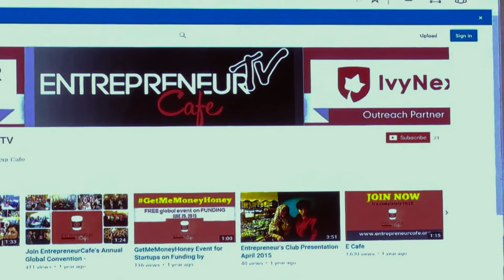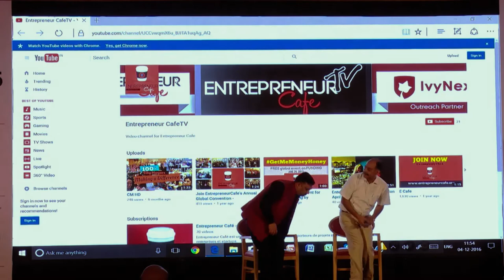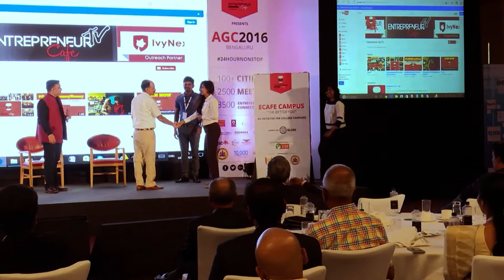EntrepreneurCafeTV Launch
Enrepreneur Cafe TV was launched at AGC2016 at Sheraton Grand, Bangalore by Shri Ullas Kamath, Jt. MD- Jyothy Laboratories Ltd. This will be a one-stop-solution for Startups and Entrepreneurs wherein they can learn, inspire, get motivated, share etc. The team Lead by CA Saket Chourasia took the initiative and was followed by Mr. Baldev Rawat, Ms Rucha Kale, Ms Bushra Sheikh and Mr. Vedant Chabaria